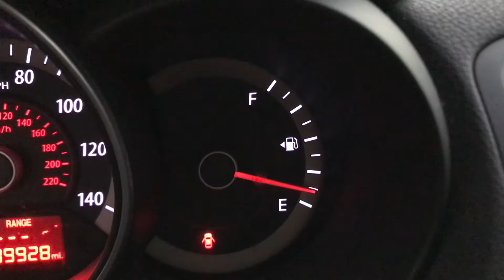Sam W life of X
I used my car for this video, Enjoy!